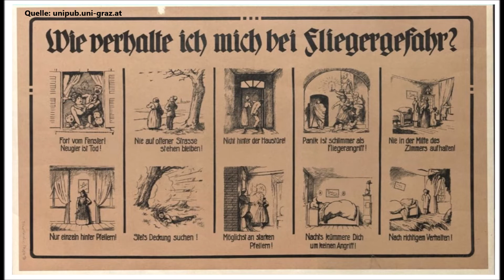2. Weltkrieg | Feuerwehr Lutzmannsburg | 100 Jahre Lutzmannsburg im BGD | Staffel 6: Folge 2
100 Jahre Feuerwehr Lutzmannsburg im Burgenland
Zum Jubiläum des Burgenlandes & der Marktgemeinde Lutzmannsburg möchten wir euch einen Einblick aus unserem Archiv präsentieren.

Auf unserer Homepage könnt ihr noch mehr über die Geschichte der Feuerwehr Lutzmannsburg nachlesen :)

Quellen: Heinz RITTER, unipub.uni-graz.at, Oswald & Andreas GRUBER